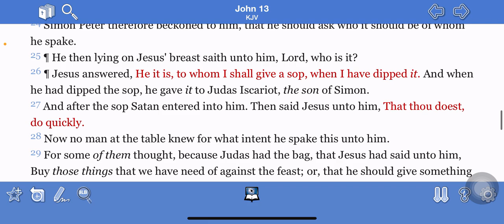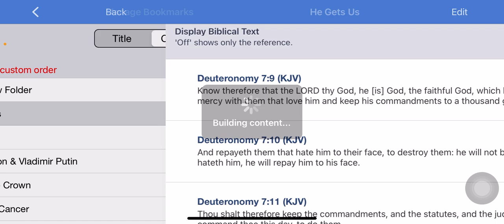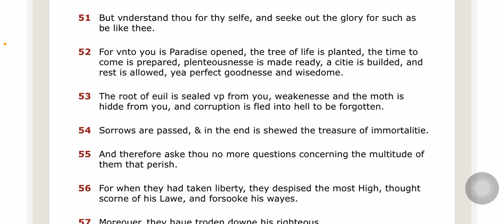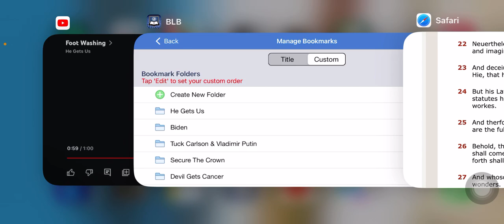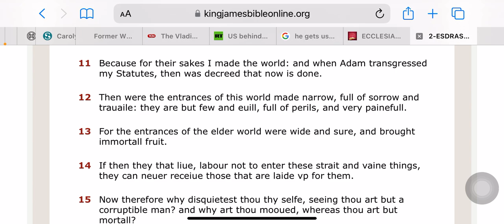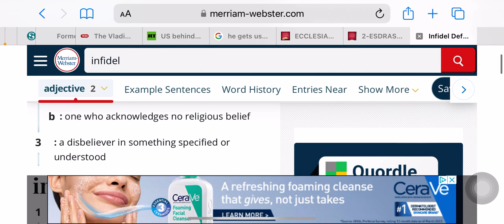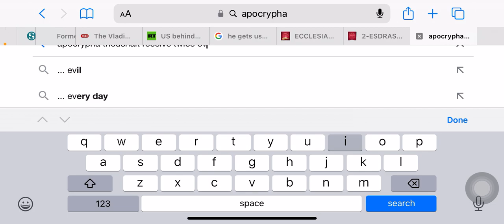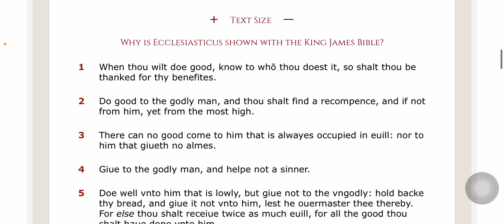Feet washing mockery